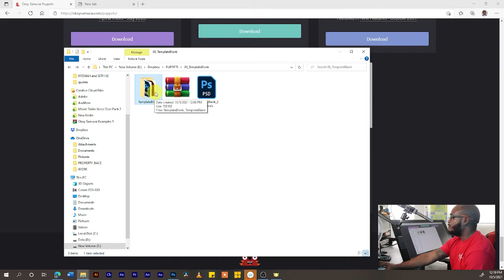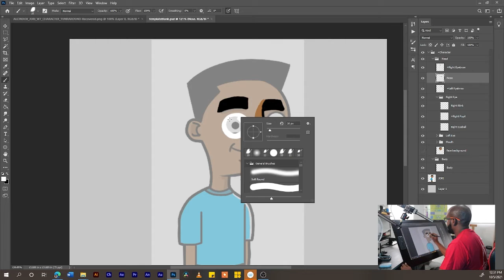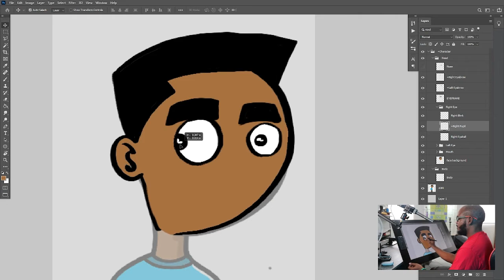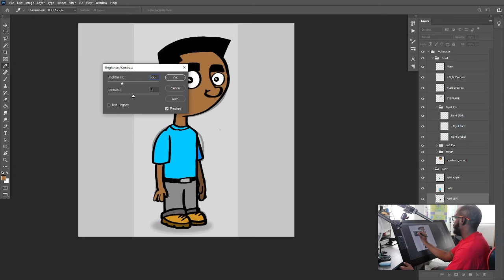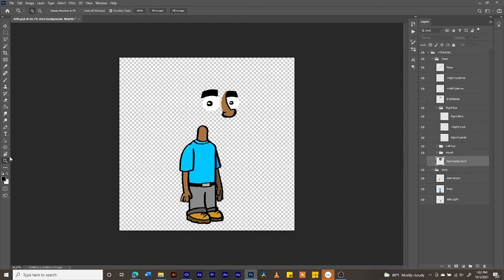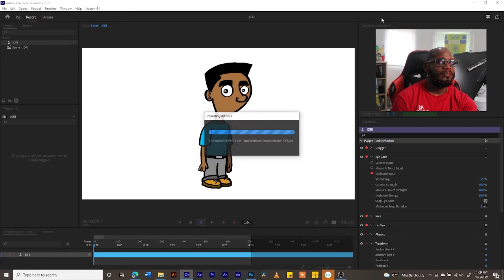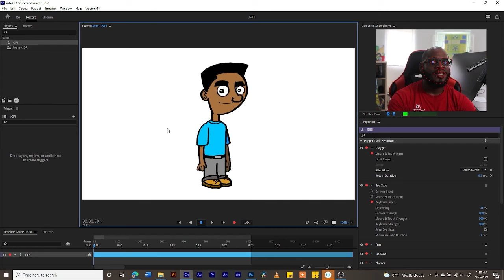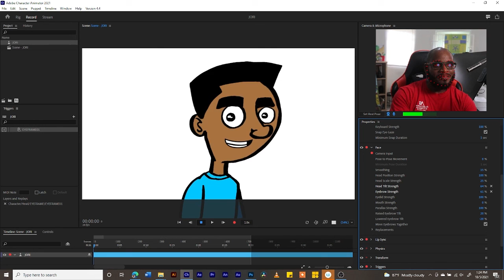Creating a Character in Adobe Photoshop & Character Animator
This is a beginner tutorial on character design using Adobe Photoshop and Character Animator.